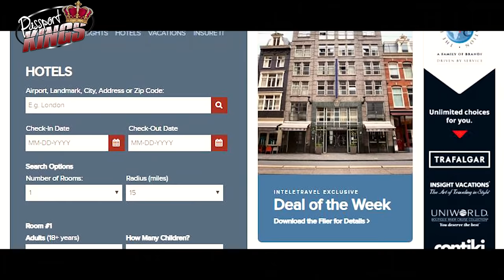Where to live in Atlanta 2020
Moving to Atlanta Series

So, you're thinking about moving down here and you can't decide where to live in Atlanta. This top to countdown should be able to help. It is the final part of my moving to Atlanta series. It's impossible to have a great time in this city if when you go home you're miserable. Where to live in Atlanta is the 2nd most important decision to make after you decide to move to Atlanta.

Become a travel professional and make an extraordinary income in the travel industry, full time or part time. If you are in Atlanta or close, I want to meet you on Tuesdays at 7PM. We want to give you formal introduction into this business. We promise to never charge you anything, go over the time limit, and there is ABSOLUTELY NO PRESSURE for you to join. Our goal is just to make sure you know the information so you can make an informed decision. Interested?

Topic Research: All my experiences
Footage Attribution: All my Video Work